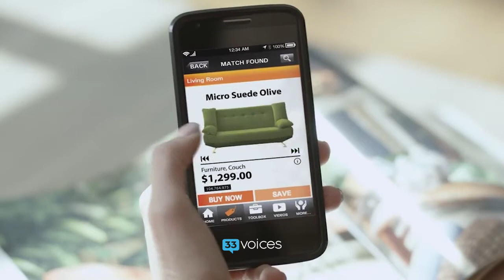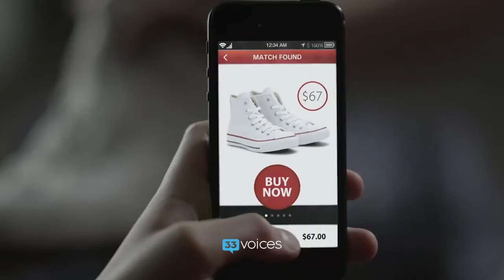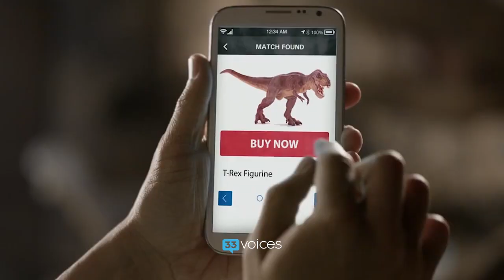Episode 760 | Erika Racicot, Slyce: Revolutionizing Retail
| Chase and Jenna chat with Erika about how Slyce is allowing shoppers to buy the things they want simply by snapping a photo.

Erika Racicot is the COO and Co-Founder at Slyce, a startup that provides a 'point of interest purchasing platform,' allowing users to identify an object when they see it using visual recognition technology, as well as video and audio recognition, QR and barcode scanning, and NFC.